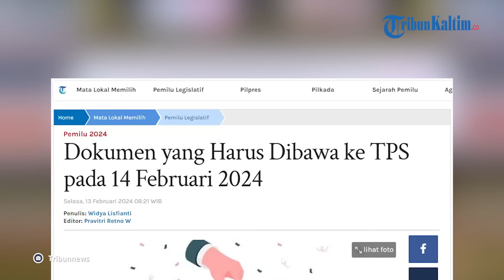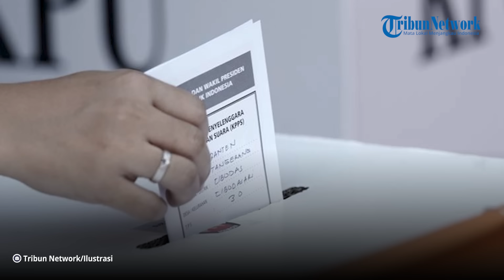Cara Mencoblos Surat Suara di Pemilu 2024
Pemilihan Umum (Pemilu) 2024 akan dilaksanakan pada besok, Rabu (14/2/2024).

Masyarakat yang akan memilih di Tempat Pemungutan Suara (TPS) harus membawa sejumlah dokumen.

Lantas, apa saja dokumen yang perlu dibawa saat ke TPS? dan Bagaimana cara mencoblos Surat suara di pemilu 2024?

Editor: vp04_Rb